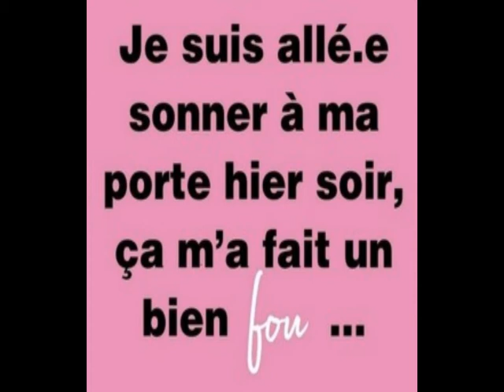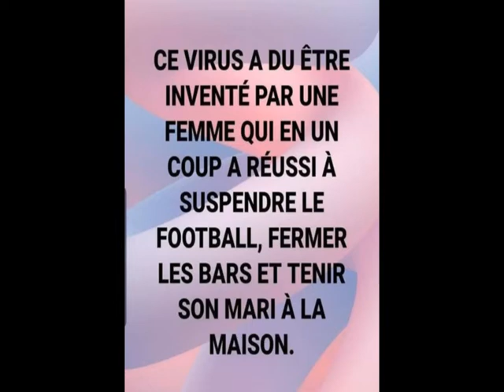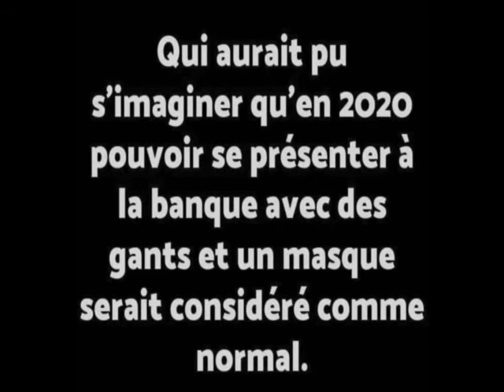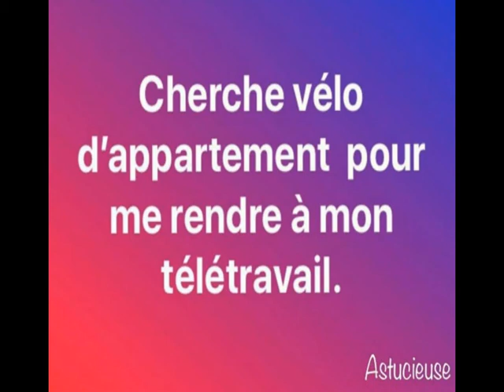Coronavirus en délire - COVID-19 en liberté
Petite Videos COVID 19.
Musique de Was Kelil Liens --